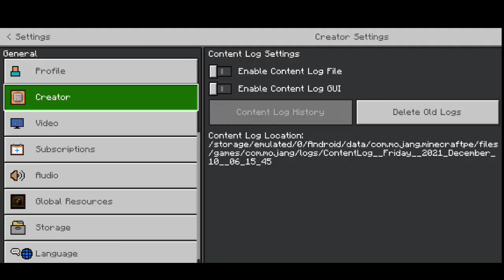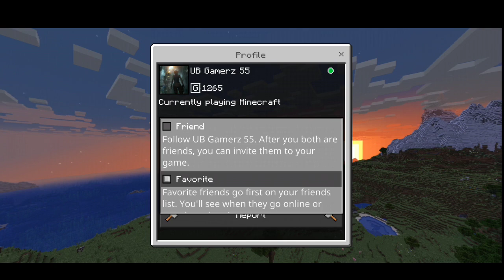How To Play Multiplayer In Minecraft Pe 1.20 |(Hindi)| Android | Ultra Bittu Gamerz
How To Play Multiplayer In Minecraft Pe 1.18 |(Hindi)| Android | Ultra Bittu Gamerz

0. Headphone =
1. Phone =
2. Earphone =

3. Editing App = Kinemaster
4. For Thumbnail = Pixallab
5. Background Music Ncs Electronomia